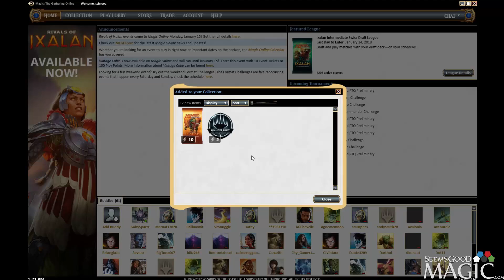Rivals of Ixalan Sealed - Dino Crisis Match 4 with Jamie Rigatti